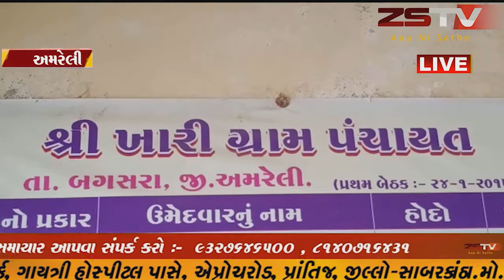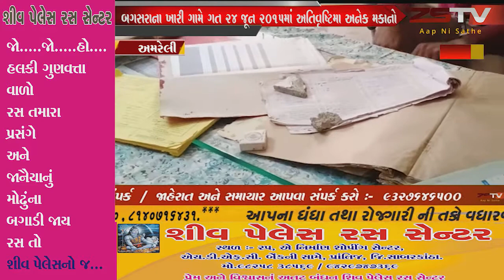બગસરાના ખારી ગામે ગત 24 જૂન 2015માં અતિવૃષ્ટિમા અનેક મકાનો તેમજ અનેક જગ્યાએ